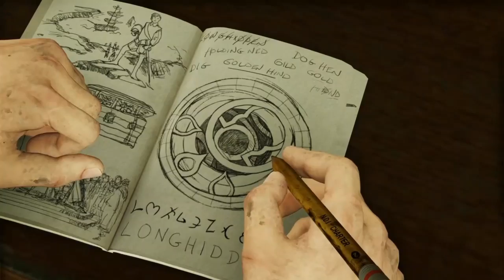Series Play: Uncharted 3 #5 - London Underground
In a new series, I play through some of my favorite game series of all time. Well at least the one's that have continuing stories throughout. In the first rendition of Series play, we tackle Uncharted, the unbelievably fun Playstation exclusive action series by Naughty Dog. These games are amazing and there are no other adjectives to describe them. Sit back, buckle your seat belts and enjoy the ride!